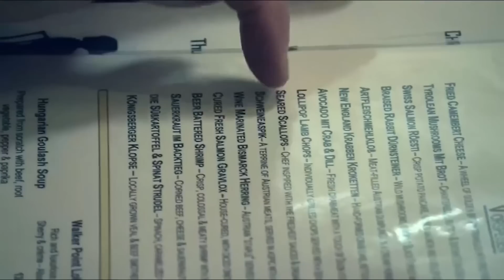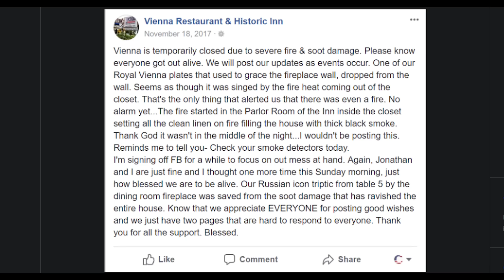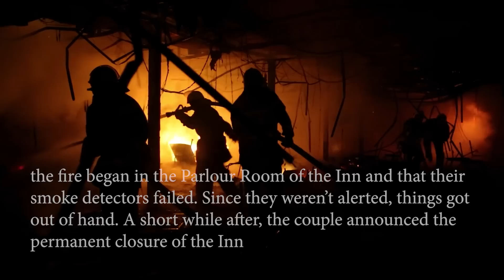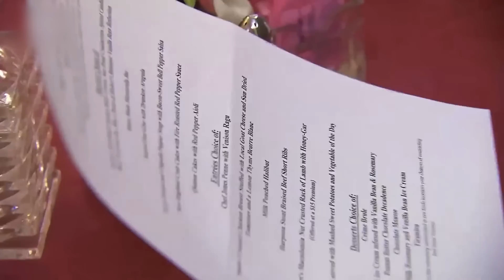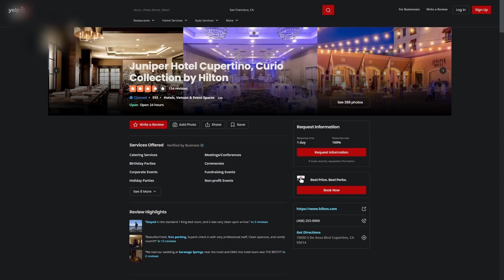Hotel Hell: Owners Who Went BROKE!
Gordon Ramsay does the best he can to help the owners on Hotel Hell save their hotels. But at times it's even too much for him. So today we are going to go over some Hotel Hell owners that ended up going broke.

Hotel Hell Hotels Mentioned:
0:00 Intro
0:14 Vienna Inn
5:19 Monticello Hotel
9:22 Juniper Hill